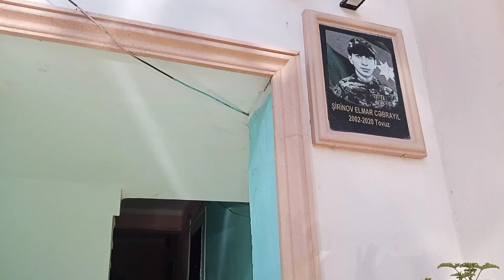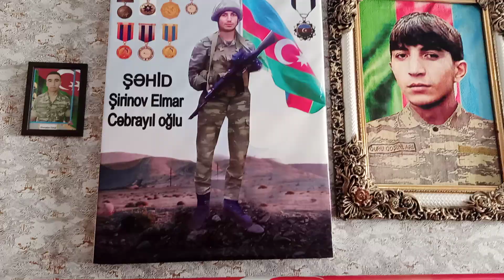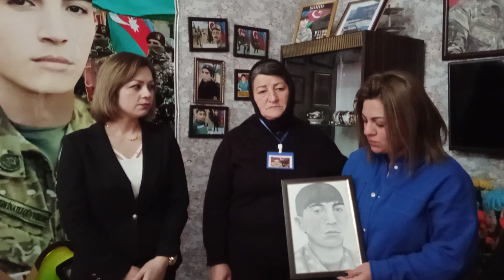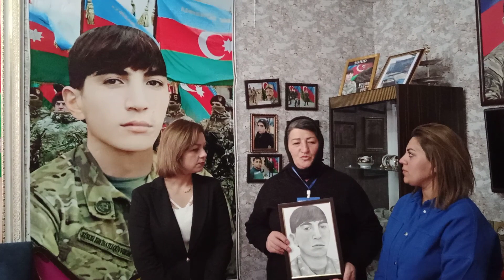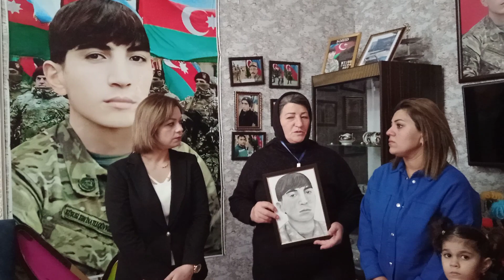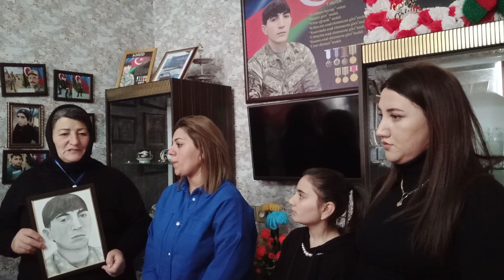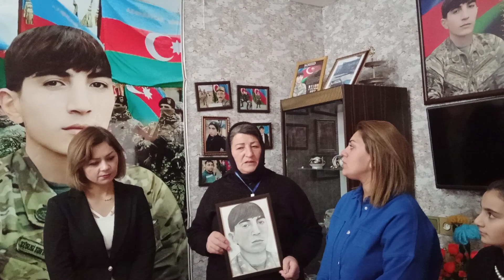Şəhid Şirinov Elmar Cəbrayıl oğlunun ziyarəti🇦🇿